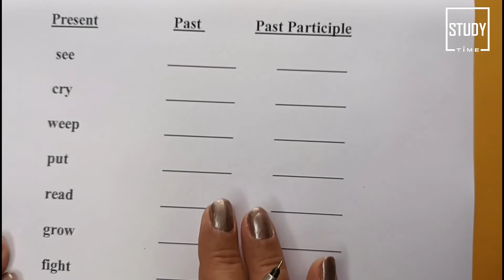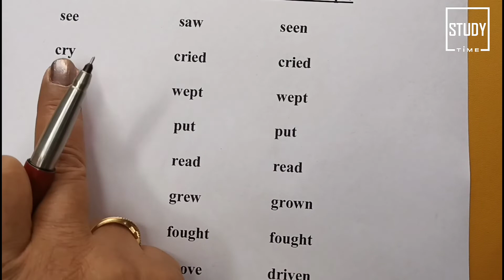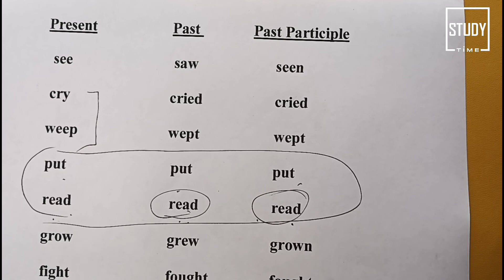# 356 | English Grammar Quiz 22 October 2021 | Grammar for KVS & other competitive exams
Friends, here you have another quiz on English Grammar. . This is to give you a quick revision of some more three forms of verbs. . I hope you like this small quiz. These kind of quick revisions will help you to keep in touch with grammar and in this way the things will be clear to you leaving no doubts. By doing a few three forms of verbs everyday, you will find that you have done a lot in a few days without even realising. I hope you like this effort of mine.
English Grammar Quiz 22 October 2021gmail.com
E mail: saavi0878@

tenses @Study Time   englishgrammar @Study Time   englishforcompetitiveexams @Study Time
grammar @Study Time   englishgrammar @Study Time ​Threeformsofverbs @Study Time ​
englishgrammarquiz20october2021